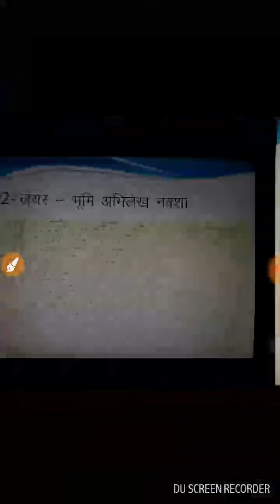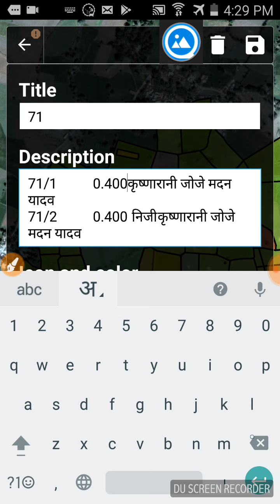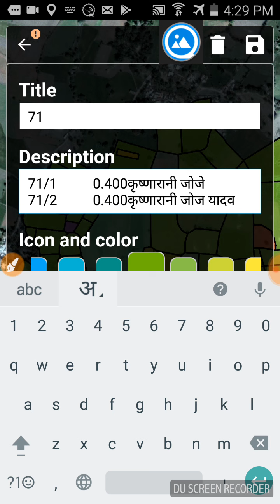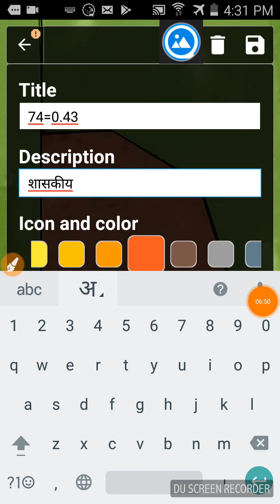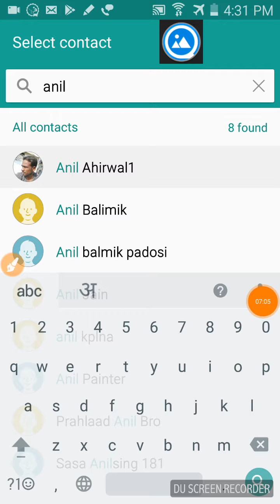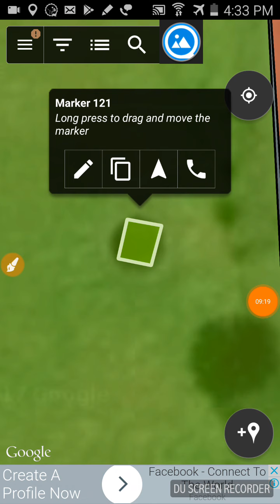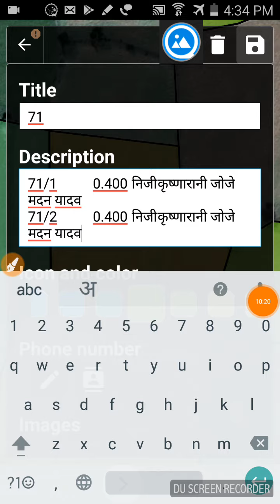Map basis Landrecord system (राजस्व अभिलेख का शुद्धतम एवं सरलतम रूप जिसे किसान भी आसानी से समझ सकें।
Most effective way to operate revenue and Landrecord system (राजस्व अभिलेख का शुद्धतम एवं सरलतम रूप जिसे किसान भी आसानी से समझ सकें।